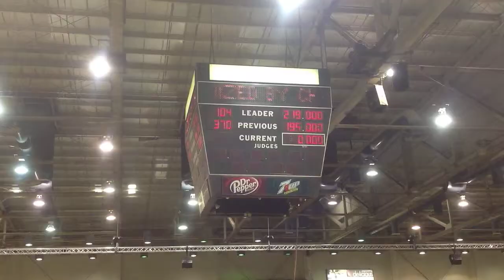Julie Wilson & Wildwood Olena ~ 2012 Snafflebit Futurity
Julie Wilson showing Wildwood Olena in the Herdwork at the 2012 Snafflebit Futurity in Reno, NV

Filmed in High Definition with my iPad.